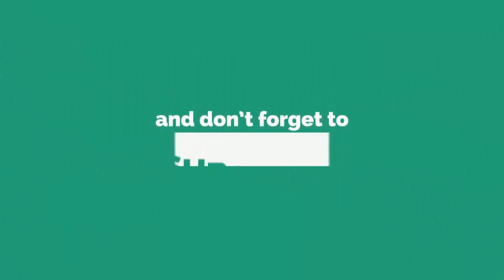New Latest Mehndi Design for Arabic Henna Design || Eid Mehndi Design Special Henna 2021